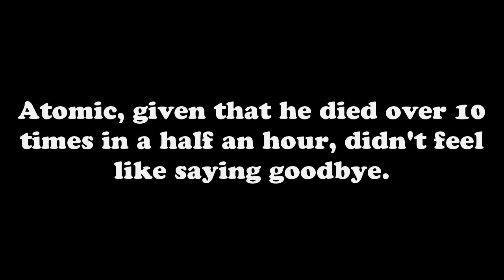Madpack 2 | ep.2 | BAMSTORM!